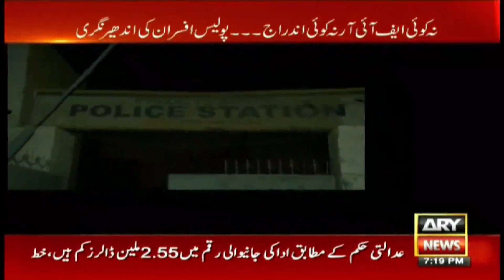Apne Khilaaf Saboot Dekh Kar Dono Police Ahelkar Bhagne Lage